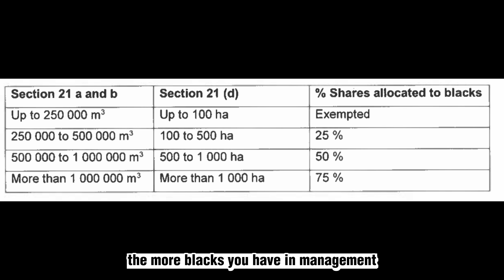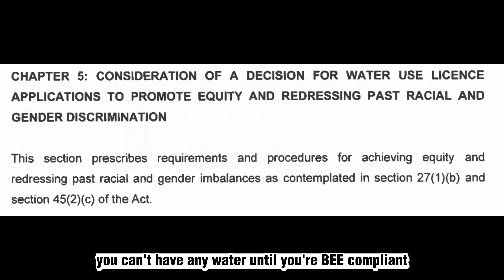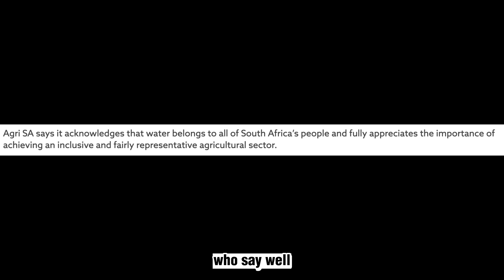No Water For Whites (South Africa).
Support Morning Shot:
FNB
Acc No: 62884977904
Code: 250256
Ref: Name and Surname